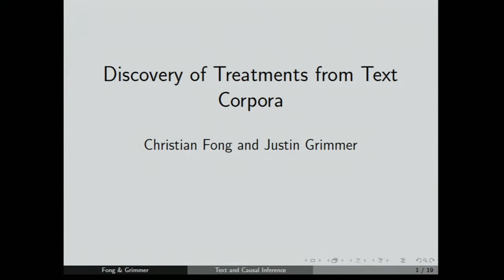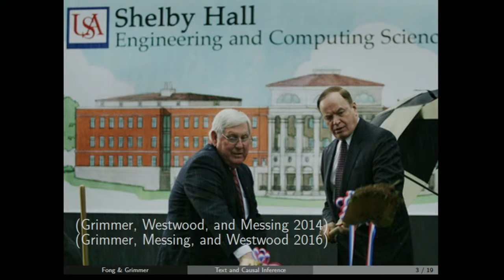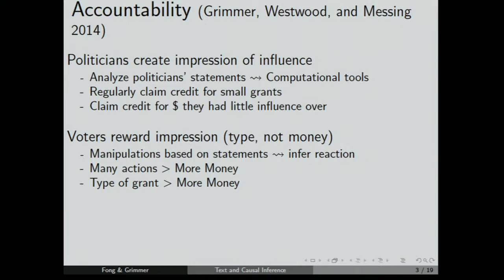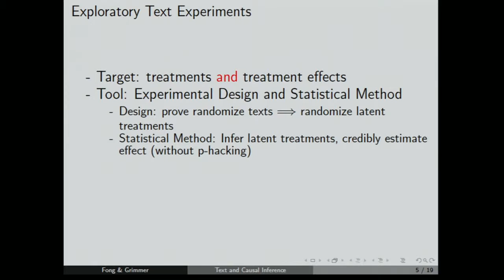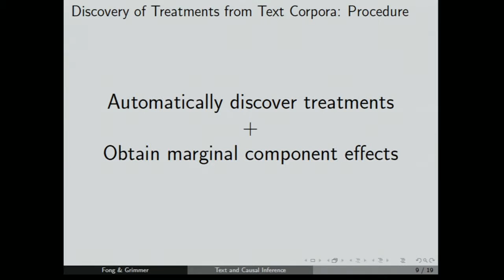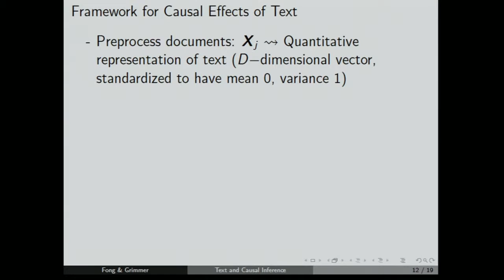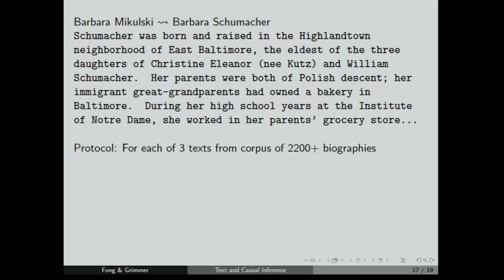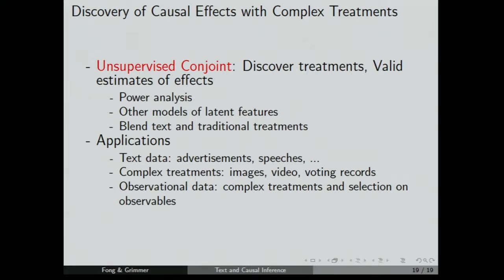Discovery of Treatments from Text Corpora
Justin Grimmer, Stanford University
New Directions in Computational Social Science & Data Science